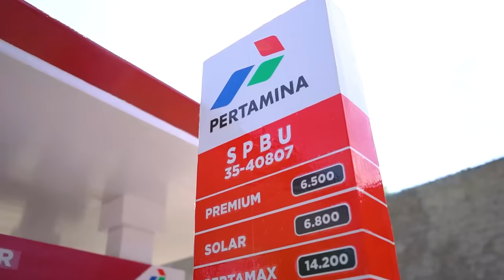Truk Oleng Wahyu Abadi dan Aa Zafran Muat Batu Split Terguling Saat Melewati Jalan Berlumpur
Assalamu'allaikum teman-teman, di vidio kali ini ada cerita truk oleng  wahyu abadi dan truk aa zafran muat batu split terguling saat melewati jalan berlumpur. Mau tau keseruan nya? Yuk langsung saja simak vidio nya ya

Tidak hanya itu, si aa zafran juga mengoleksi banyak sekali truk oleng seperti, truk oleng si aa zafran, truk oleng wahyu abadi, truk oleng wahyu abadi 02, Truk new tawakal reborn, truk hulk, truk spiderman, truk  towing, truk bro kuning, truk trending topic, truk gina, truk rc, truk bos cilik dan masih banyak lagi koleksi truk oleng lainnya